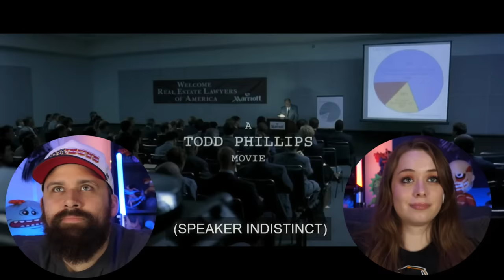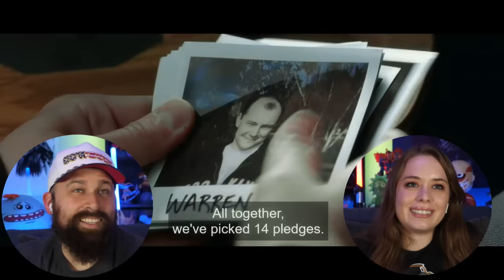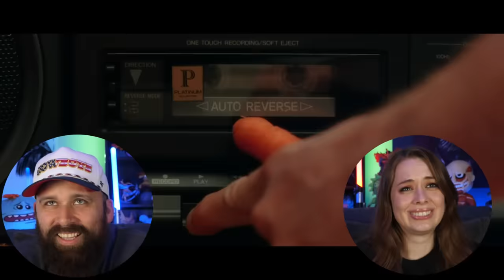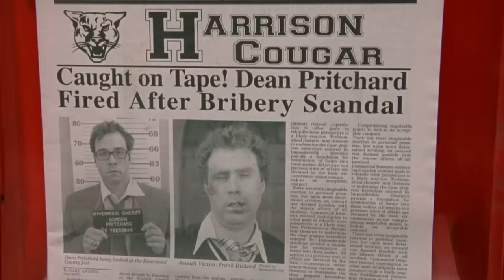YOU'RE OUR BOY BLUE!! *Old School* First Time Watching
This is Kacee's first time watching reaction to the movie Old School" (2003).  After discovering his girlfriend (Juliette Lewis) has been cheating, attorney Mitch (Luke Wilson) feels his world come undone. He moves into a new place, which happens to be near a college campus, and tries to get his life back together. Two of his best friends, Frank (Will Ferrell) and Beanie (Vince Vaughn), start hanging out at Mitch's house, eventually turning the place into a wild party pad, much to the ire of the college's dean, Gordon "Cheese" Pritchard (Jeremy Piven).

This video is for commentary and criticism only and is not a replacement for watching the original release of Old School which is available to watch

00:00 Intro
01:43 Reaction
30:55 Outro